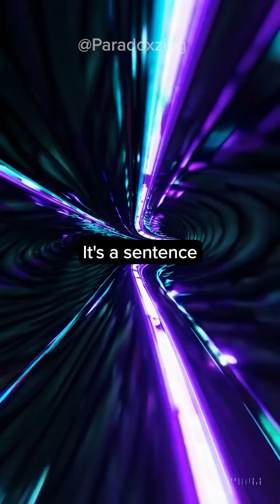The Liar Paradox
This sentence is a lie. True or false?